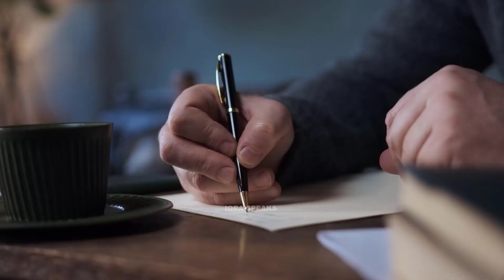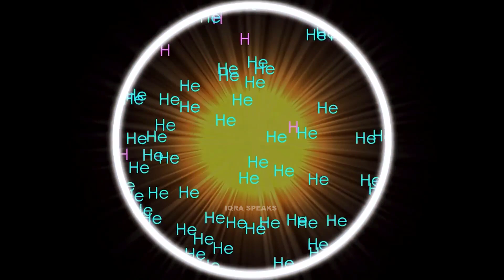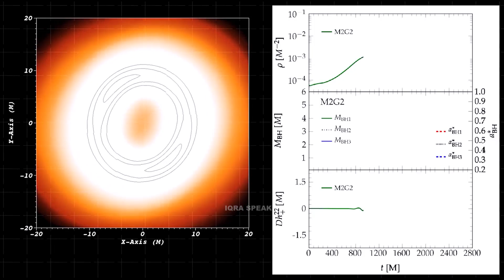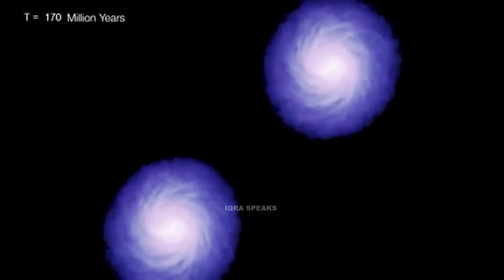Scientist Found Most Mysterious Black Hole in Andromeda Galaxy | Iqra Speaks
In this video we will learn about how scientist found rarest black hole in andromeda galaxy.